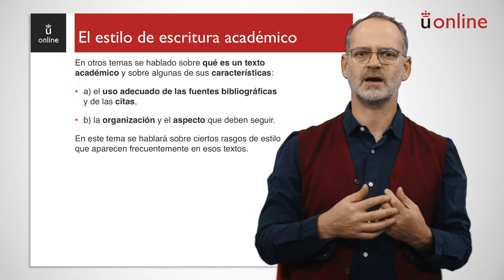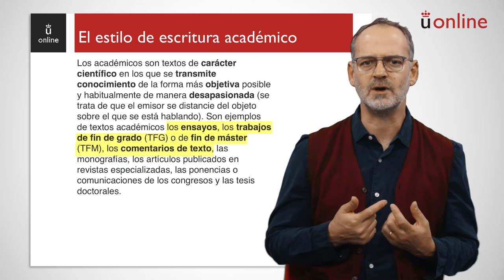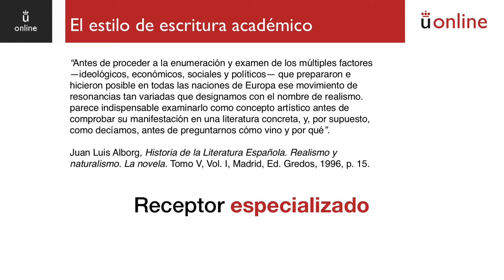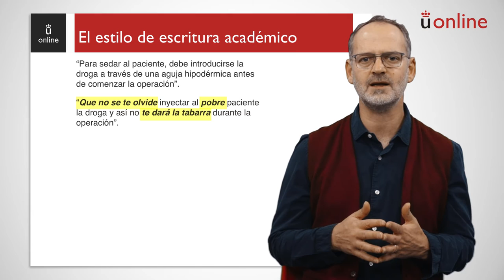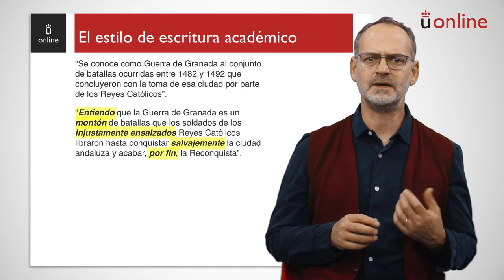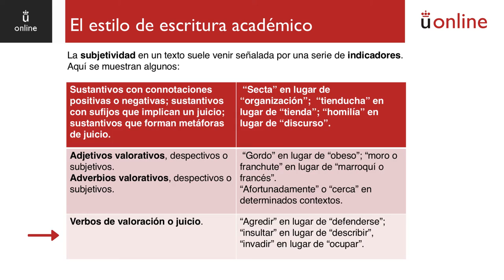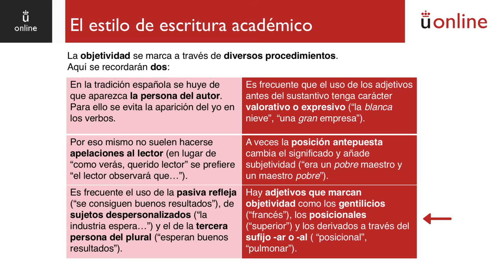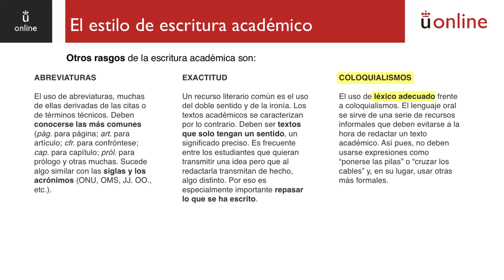El estilo de escritura académico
Curso 0 - Expresión y comprensión escrita - El estilo de escritura académico

aulavirtual.urjc.es
cied.urjc.es